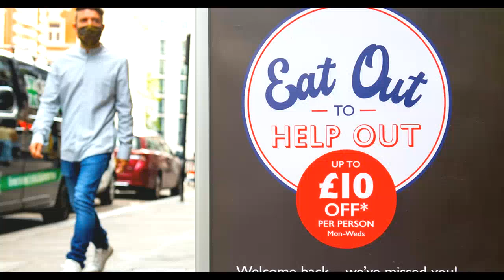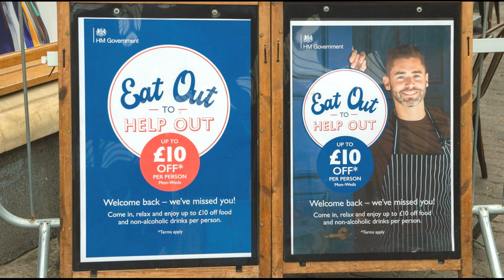Rishi Sunak urged to extend Eat Out to Help Out scheme into September